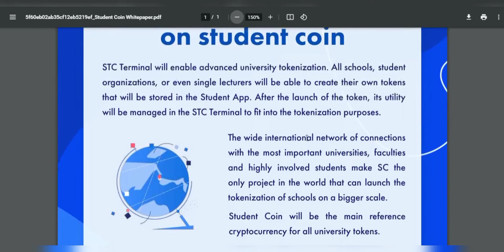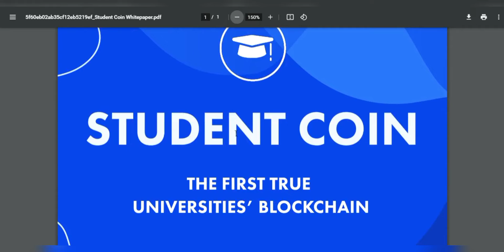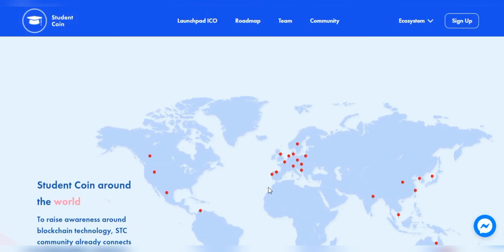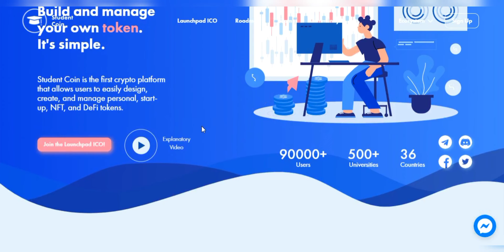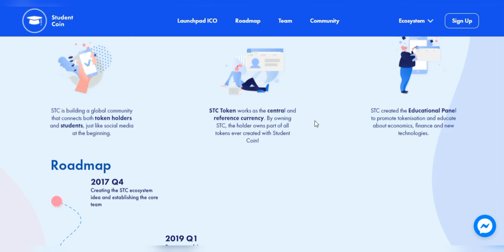🔥🔥🔥🔥Student Coin🔥🔥🔥🔥-blockchain, cryptocurrencies, DeFi, and tokenization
In the world of extreme development, speed, and rapid internet, it is hard to keep up with every technology trend; hence, there is a scarcity of people who actually deeply understand the details behind blockchain, cryptocurrencies, DeFi, and tokenization.

✍Publisher

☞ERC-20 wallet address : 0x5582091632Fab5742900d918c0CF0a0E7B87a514